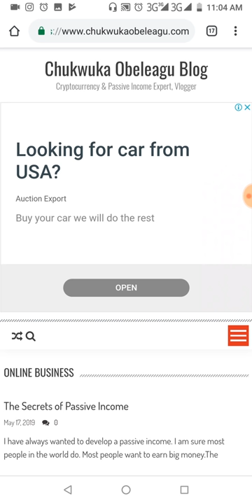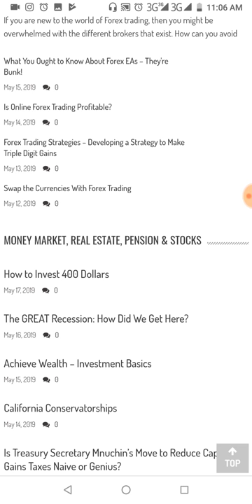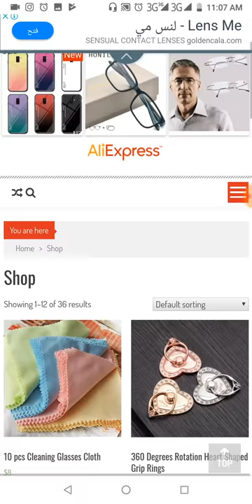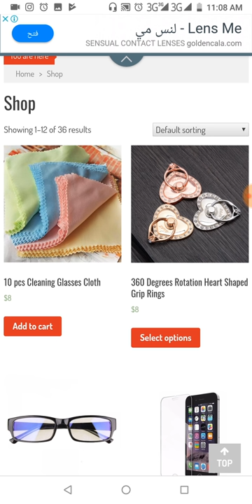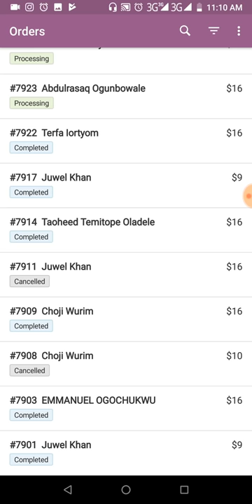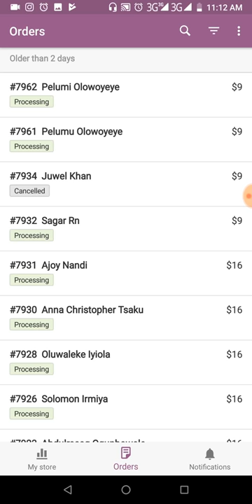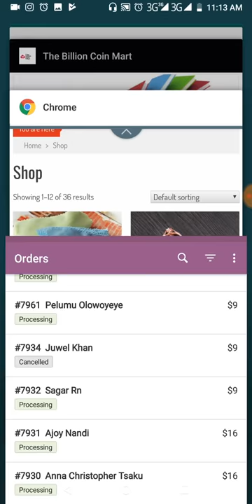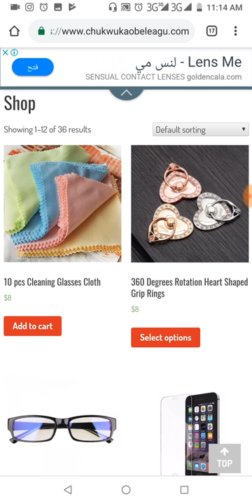Update on shopping with 100% TBC from chukwukaobeleagu.com